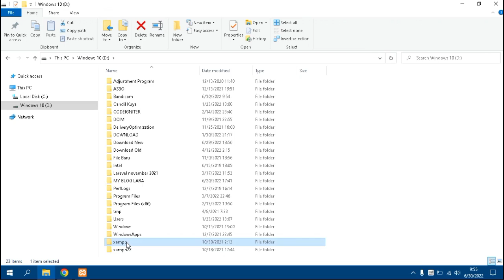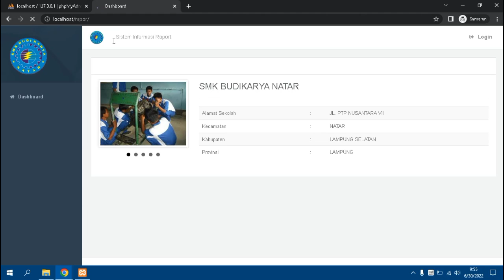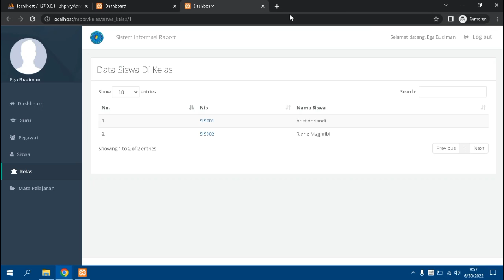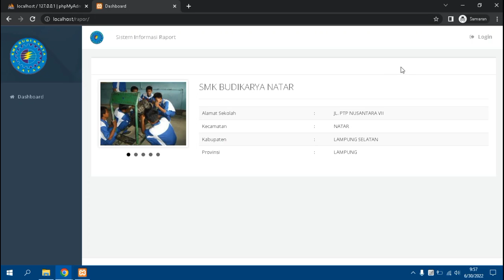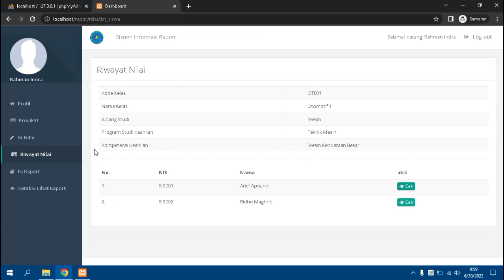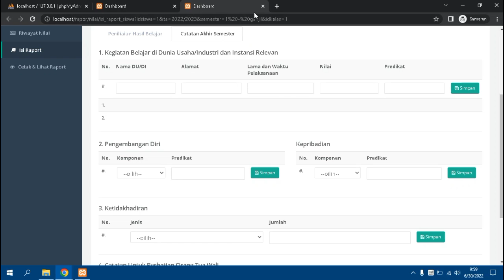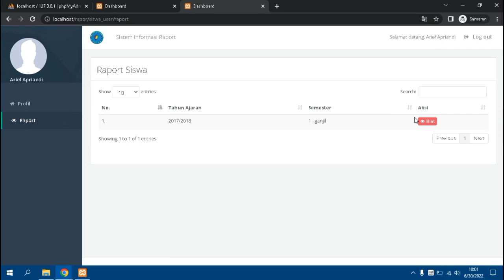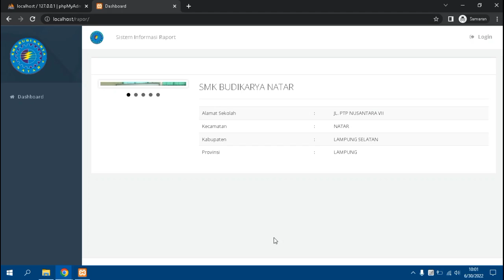Source Code Aplikasi Raport Digital siswa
Download source code aplikasi raport digital siswa gratis, Dalam Channel Candil Code ini, anda dapat menemukan berbagai source code aplikasi yang dapat anda gunakan baik untuk mempelajari bagaimana membuat sebuah aplikasi maupun anda gunakan untuk memenuhi kebutuhan bisnis anda.